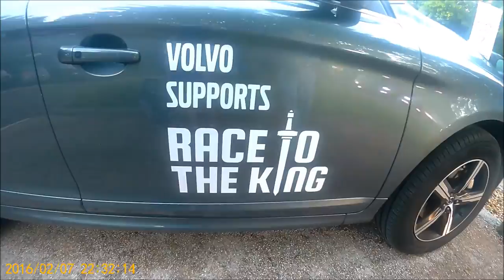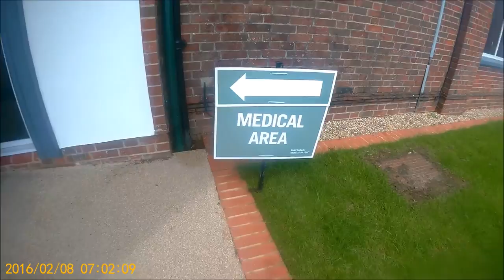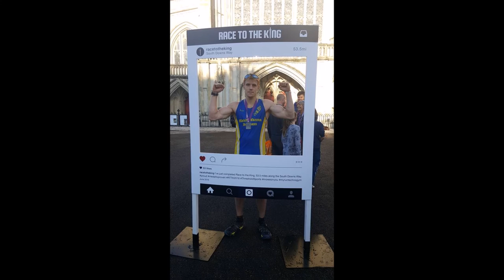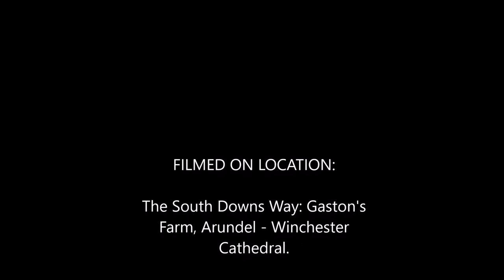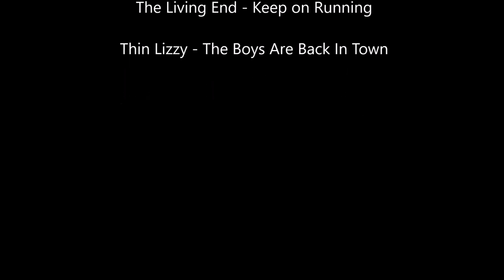Race to the King 2016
Action cam footage of my run. It's my first time using a cam and creating a video etc, so please don't be too critical lol.